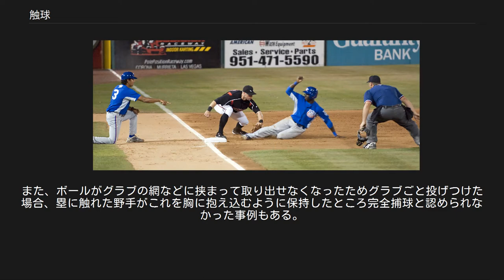触球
触球（しょっきゅう）とは、野球において、走者の身体又は塁にボールを所持した野手が触れる守備行為を指す。
 英語ではtag（タッグ）という。
日本のマスコミでは、触球・タッグに代わって、ほとんどタッチ (touch) という語を用いている。
ソフトボールではルール用語として公式に「タッチ」が用いられている。
 野手の塁への触球を触塁（しょくるい）という者もいるが、触塁は、走者が塁に触れて塁を占有する行為を指す用語である。
 反則行為をしていない走者をアウトにする場合、その唯一の方法が野手の触球である。
触球を以てアウトを取った野手には、刺殺が記録される。
 触球には、「走者の身体への触球」と「塁への触球」の2種類があり、状況により、そのどちらを用いてもよいときや、前者でなければならないときなどがルールで規定されている。
 走者の身体へ触球する野手(James Darnell) ボールを野手が確実にしっかりと保持（確保）し、そのボールを走者の身体に触れさせる、あるいは、グラブまたは手でボールをつかみ、そのつかんでいるグラブまたは手で走者の身体に触れる必要がある。
ボールをつかんでいる方とは反対側の手で走者の身体にタッチしても走者はアウトにならない。
触球後も野手はボールを保持している必要があり、走者との衝突時にボールを落としたり、グラブや手の上でジャッグルした場合には、「確実にしっかりと」保持していたことにならず、走者はアウトにならない。
触球後のボール保持時間に定めは無く、判断は審判員による。
 走者の身体への触球はエキサイティングなプレイである事が多く、アウトかセーフかがギリギリのタイミングでよく発生する。
そのため、走塁妨害や守備妨害といった反則が起こる可能性もある。
野手は、まさに打球や送球を受けようとしている時やボールを保持したあとならば、触球を果たすために走路に位置しても構わないが、それ以外のときに走者の進路を塞いだ場合は審判員に走塁妨害を宣告される。
 塁に触球する野手 ボールを野手が確保し、その身体の一部を塁に触れれば、塁への触球が完成する。
この際、塁に触れる身体の部位に定めは無い。
多くの場合、ボールを持った野手が塁を足で踏むことで行われるが、たとえボールを保持した側と反対側の手またはグラブで塁に触れたり、ボールを保持した野手が塁に尻もちをついたとしても、塁へ触球したとみなされる。
 塁への触球を果たす際に最も多いのは、ボールを持った野手が塁近辺の野手に向けて送球する方法である。
捕球する側の野手は塁に予め足を触れておき（ベースカバー）、そのまま送球を捕球すれば迅速な触球が完成する。
この場合でもグラブや手の上でボールがジャッグルしているような状態では正規な捕球とはみなされず、その後にボールを確実に保持（確捕）できたとしても、確捕以前に走者が塁に触れていればアウトとはならない。
また、ボールがグラブの網などに挟まって取り出せなくなったためグラブごと投げつけた場合、塁に触れた野手がこれを胸に抱え込むように保持したところ完全捕球と認められなかった事例もある。